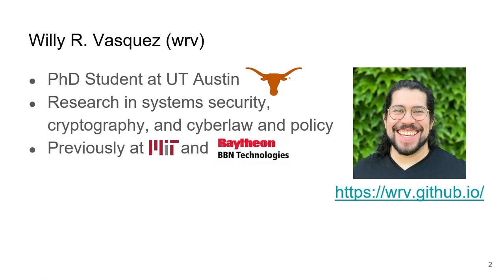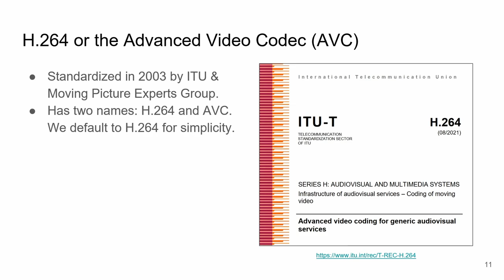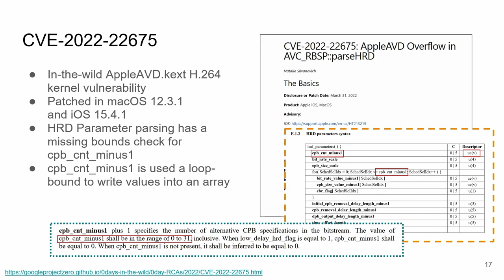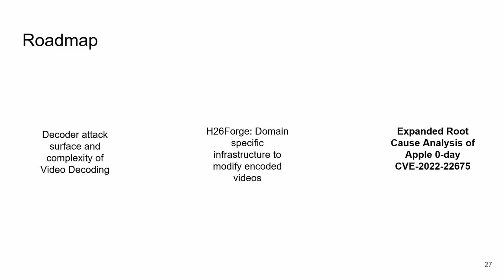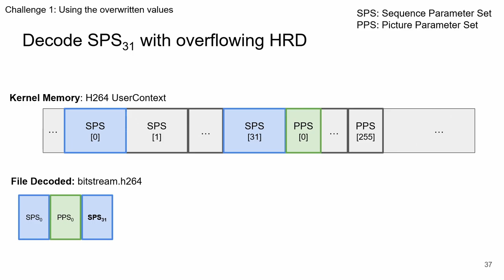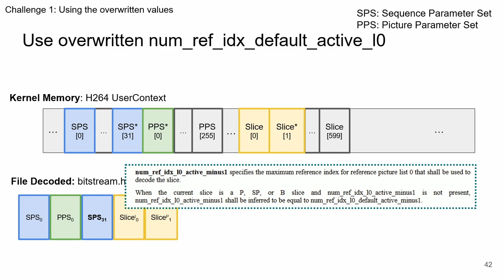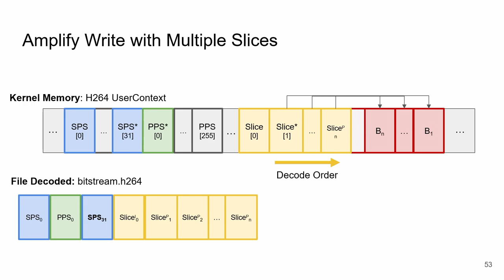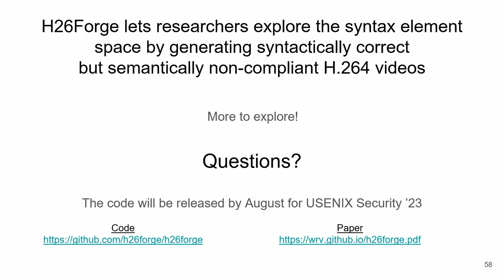Recon 2023 - Willy R. Vasquez - The Most Dangerous Codec In The World: Vulnerabilities in H.264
Finding and Exploiting Vulnerabilities in H.264

Modern video encoding standards such as H.264 are a marvel of hidden complexity. But with hidden complexity comes hidden security risk. Decoding video today involves interacting with dedicated hardware accelerators and the proprietary, privileged software components used to drive them. The video decoder ecosystem is obscure, opaque, diverse, highly privileged, largely untested, and highly exposed -- a dangerous combination.

We introduce H26Forge, a framework that carefully crafts video files to expose edge cases in H.264 decoders. H26Forge’s key insight is operating on the syntax elements rather than on the encoded bitstring to build syntactically correct but semantically spec-non-compliant video files. These files cause H.264 decoders to find themselves in undefined states or unhandled errors.

We used H26Forge to uncover numerous vulnerabilities across the video decoder ecosystem, including kernel memory corruption bugs in iOS, memory corruption bugs in Firefox and VLC for Windows, and video accelerator and application processor kernel memory bugs in multiple Android devices. These bugs have been acknowledged by multiple vendors including Apple, Mozilla, and FFmpeg.

In this talk, we will share the internals of H.264 decoding pipelines and describe our experience developing and using H26Forge to find vulnerabilities. H26Forge and its related tools are fully open source and available to participants. We will also explore how participants can use H26Forge to test the security of H.264 decoders on the platforms they use.

Willy R. Vasquez is a PhD student at The University of Texas at Austin working on cryptography and systems security. His research currently focuses on the security of hardware video decoders and building out zero-knowledge proof technologies. His research interests lie in privacy, systems security, cryptosystems, and formal methods.